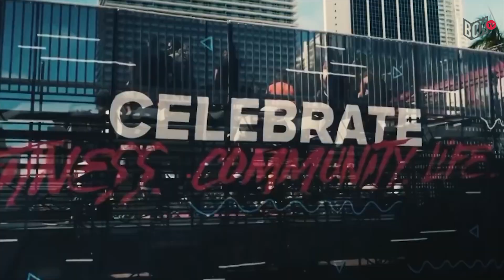CrossFit Games - Como será la temporada 2021?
Que cambios nos trae la temporada 2021 de los CrossFit Games.
Con Alfredo Haas y Nicolas Bidarte.
Imagenes Morning Chal up*